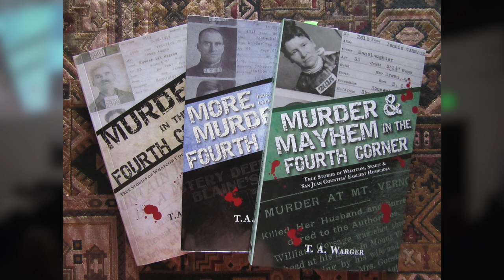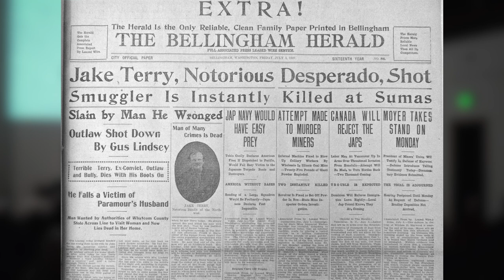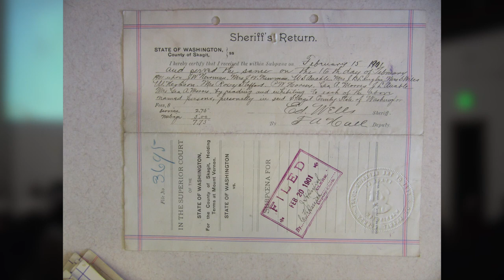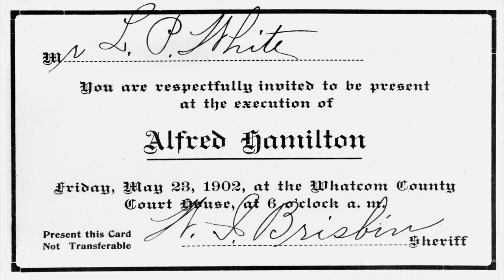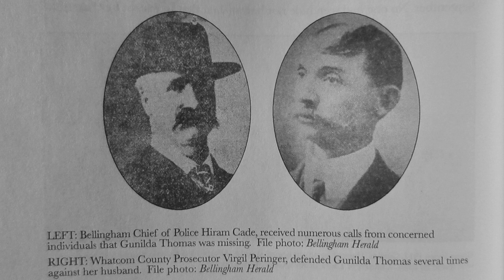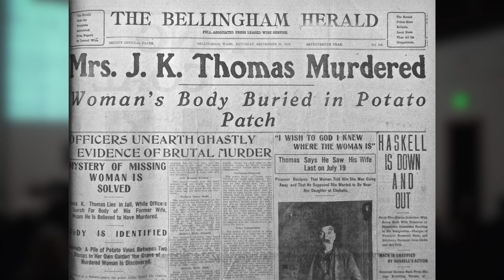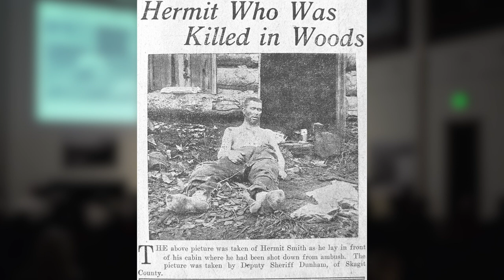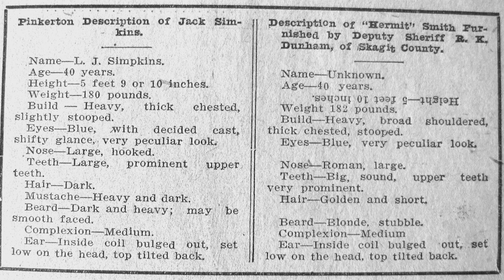Whatcom County Historical Society: More Murder and Mayhem in the Fourth Corner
Join local author Todd Warger for a book talk and slideshow about Murder & Mayhem in the Fourth Corner: True Stories of Whatcom, Skagit & San Juan Counties' Earliest Homicides.